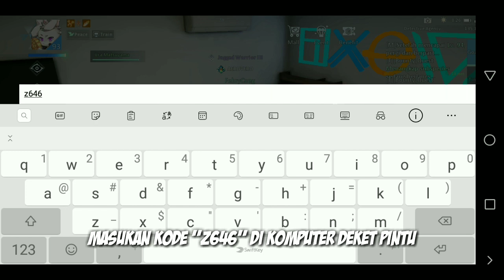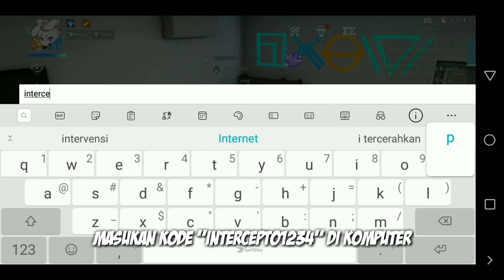Hidden Quest - Mekar, Mekar Dragon Raja Indonesia #13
Sorry di video ini hak ada voice, soalnye gak suara gua serak..

Syart:
Level server 95
Level character 92+

Hub Me?
Suport Channel Ini Dengan Cara Donasi

Device: Hp Honor 7A
Ram: 3GB/32
Chip: Snapdragon 435
Use: Az Record
Edit: KineMaster